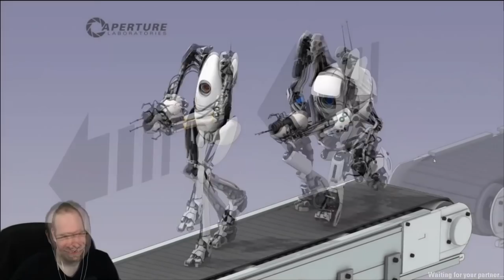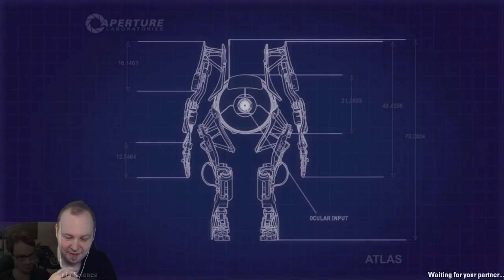We're FINALLY Thinking With Portals! // Portal 2 with Carl! [Part #8]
Portal is one of those classic games that everyone needs to play, and fortunately I found the perfect partner in crime to tackle the coop mode in Portal 2... carlsagan42. What took place was the epitome of cooperation and team work without a single ounce of trolling or deceit... kind of. May our small brains guide us through this puzzle solving journey. Enjoy!